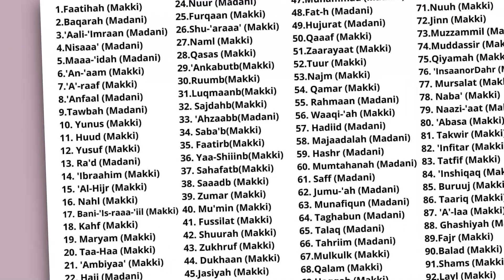Zikr'o Fikr || Episode 43 || Maulana Yawar Abbas || Sajid Rizvi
► Topic : Zikr'o Fikr
➽ Episode 43
➽ Guest : Maulana Yawar Abbas
➽ Anchor : Brother Sajid Rizvi